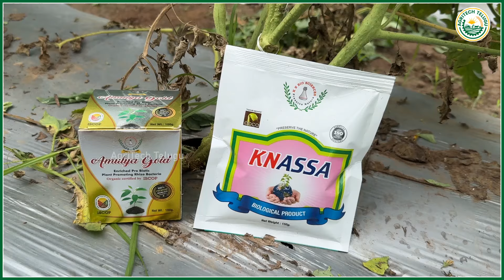ఏకరకు 80 టన్నుల టమోటా సాగు | High Yields in Organic Tomato Cultivation | AgriTech Telugu